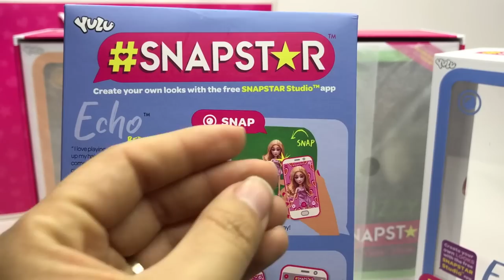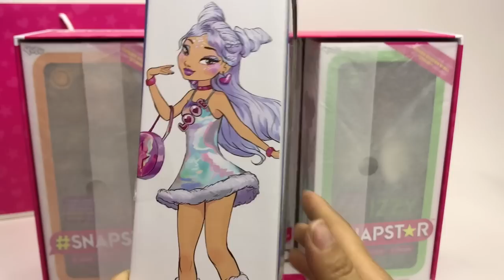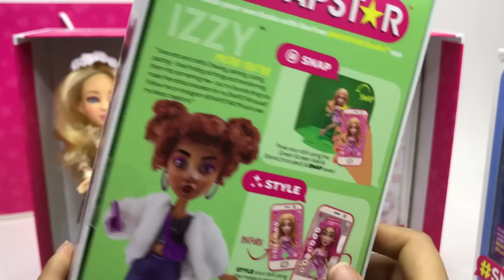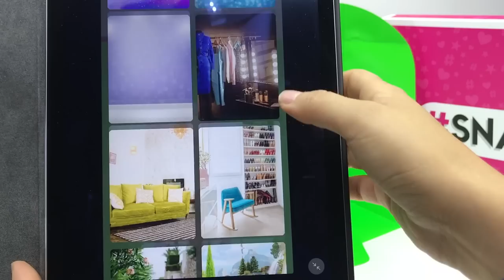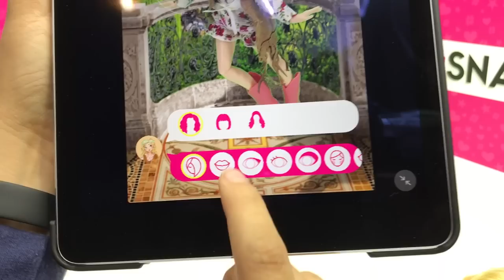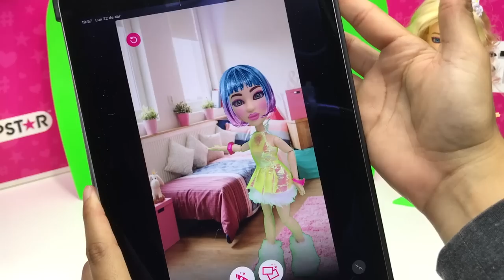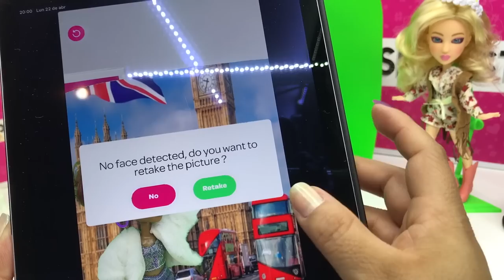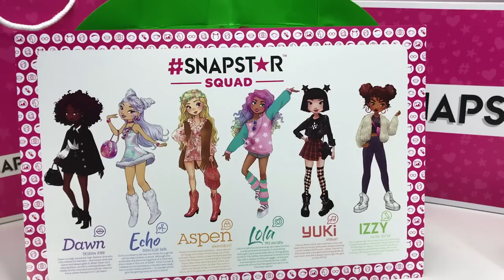Muñecas Snapstars en Español ► Juegos Juguetes y Coleccionables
✅ Conoce SNAPSTAR de Yulu Snap Star Muñeca influenser con pantalla verde para jugar con tu celular aplicar cambio de pelo, maquillaje fotografia y mas